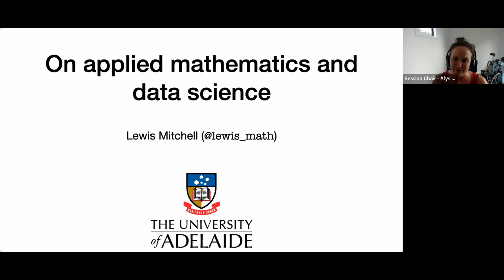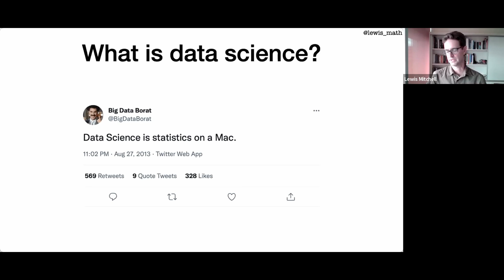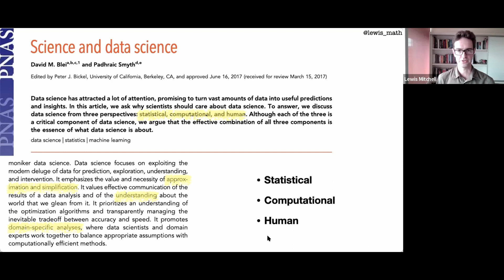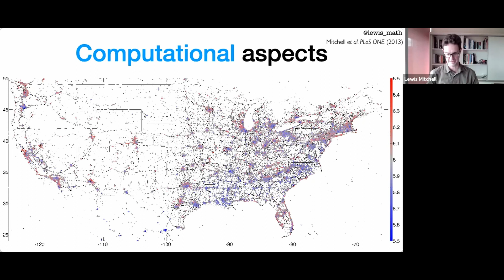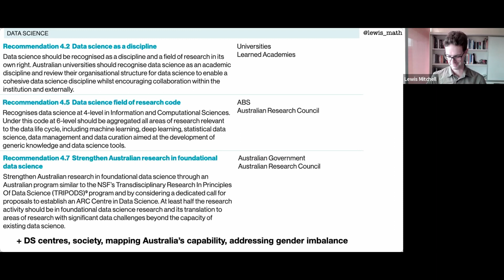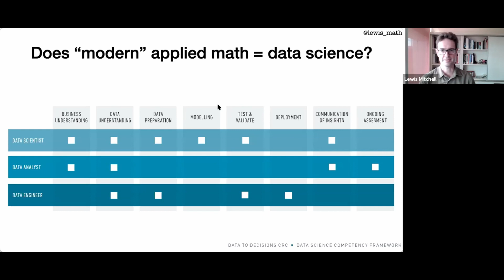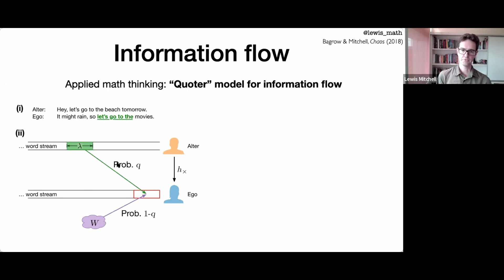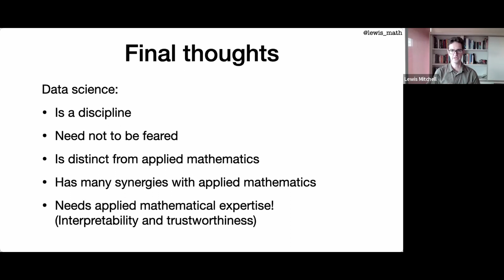ANZIAM22 Lewis Mitchell